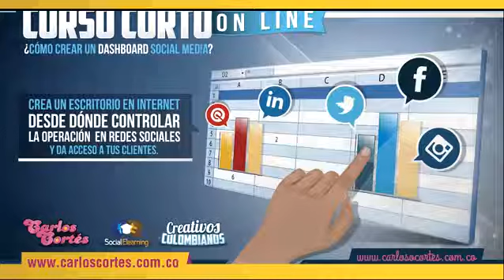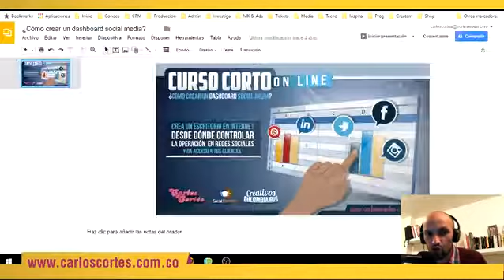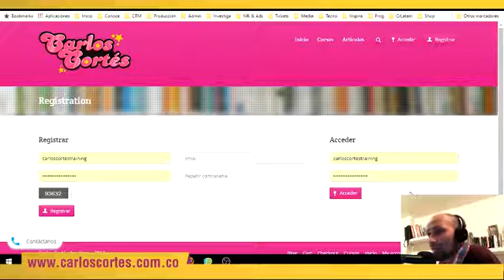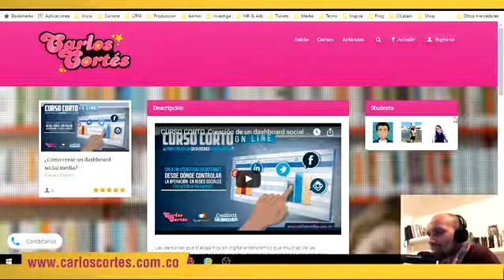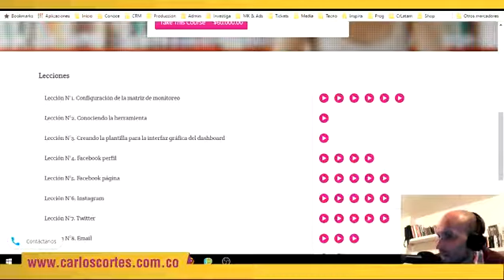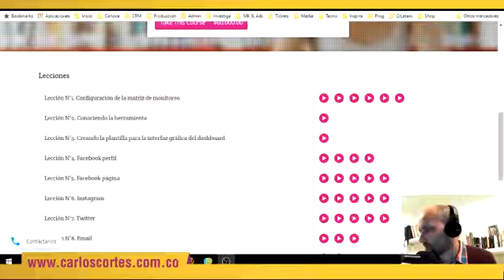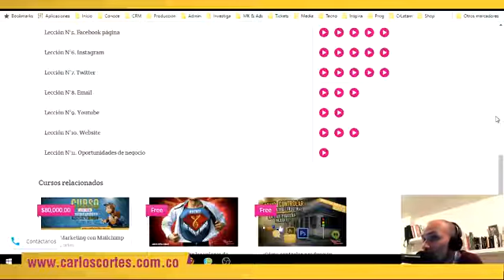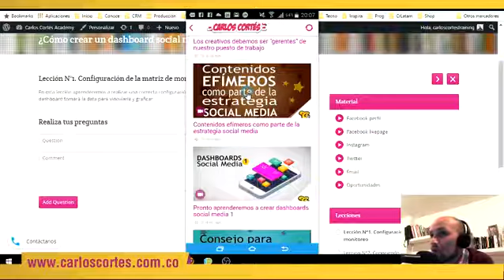Entrenamiento para la creación de un dashboard social media 3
[ DESCRIPCIÓN ]

El entrenamiento para la creación de un dashboard social media puede encontrarse

[ CARLOS CORTÉS ]

Soy consultor nacional e internacional​, emprendedor digital y creador de las primeras redes sociales de Latinoamérica, he escrito varios libros especializados en marketing, creatividad, publicidad y branding, docente en la Maestría de Mercadeo de la Universidad Externado de Colombia, investigador del Observatorio Colombiano de Social Media, varias veces jurado del Festival Iberoamericano de Creatividad y Estrategia, Director Creativo de Carlos Cortés Agencia ​con quien he atendido clientes como HP, Presidencia de la República de Colombia, Roche, Andrés Carne de Res, Marriott, Converse, Radamel Falcao García, Fox Channels Colombia, Renault, Frisby, entre otros​.​

Encontrarás contenidos de marketing, branding, creatividad, innovación, storytelling, procesos de producción para agencias de publicidad y digitales,  CRM, estrategia, analítica, tecnología.

[ ENTRÉNATE ]

[ NUESTRA APP MÓVIL ]

[ CONSULTORÍA GRATUITA ]

[ CONTACTO ]